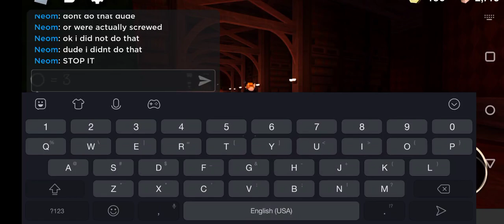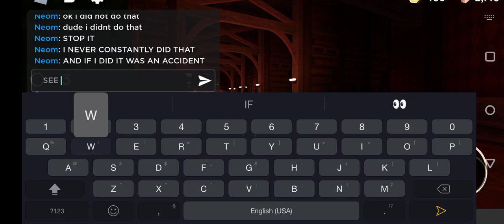Is A Crackhead FR (DOORS 👁)